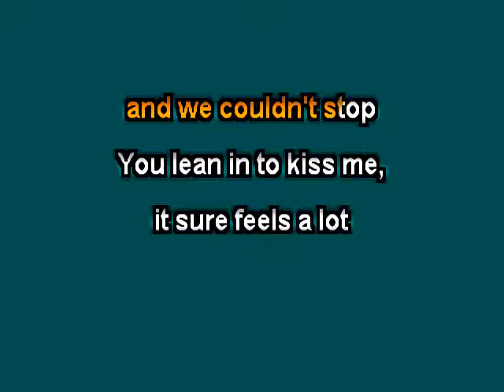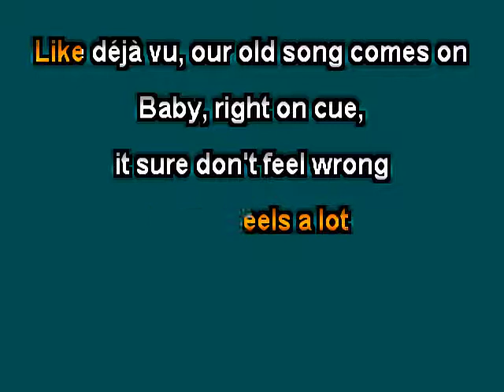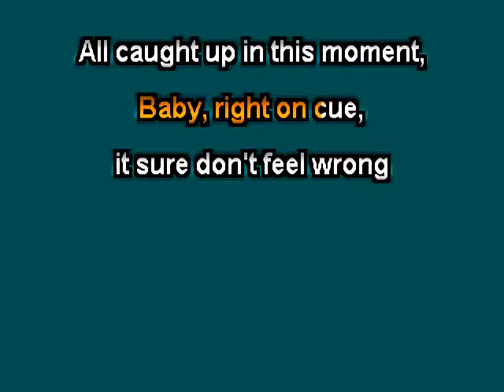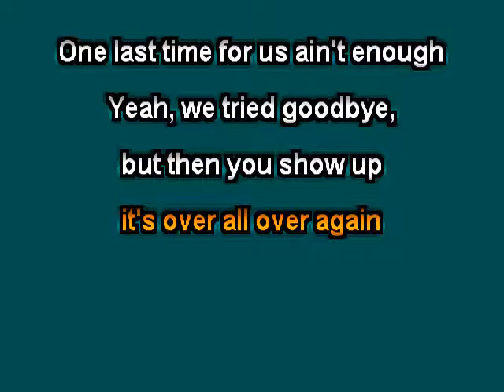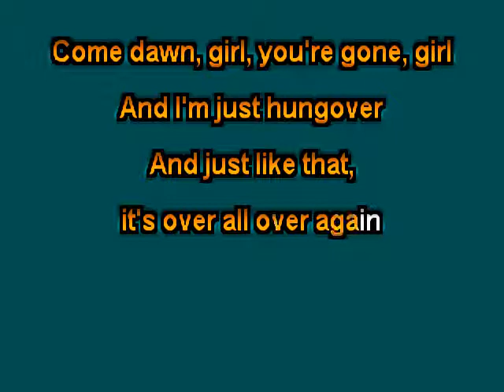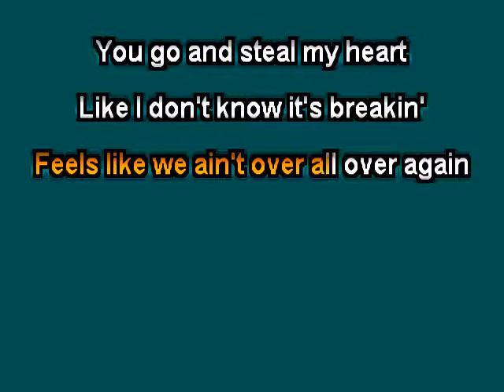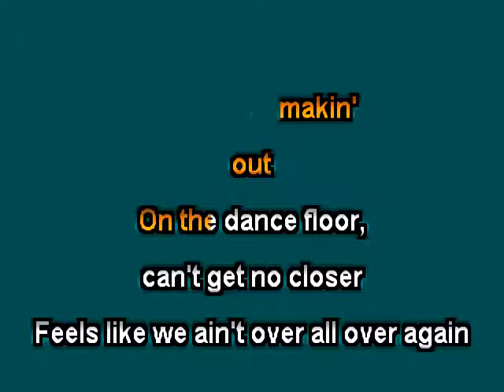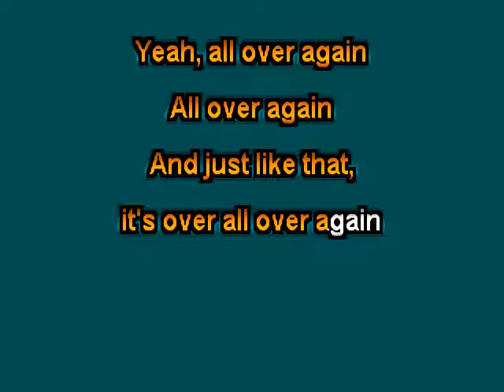James Barker Band Over All Over Again Clay Wood karaoke